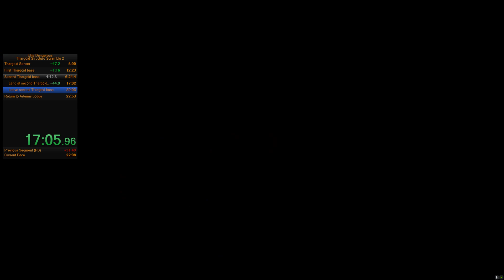CMDR Raiko - BRC Swift-16: Thargoid Structure Scramble - Spirit of Icarus (Unlimited Run 3 - 21m18s)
This should have been my best run in unlimited, but I entered the -60 zone during glide to the second Thargoid structure and dropped out 37km away, then I rushed and basically cocked up everything at that site, but still only finished 15 seconds slower than my DBX run. I'd have saved that 15 seconds just by jumping to another system to clear the obstructed jump at the crash site.

00:00 Start
00:43 Launch
04:48 Crash Site Sensor
11:10 Scan Device Site#1
11:56 Collect Link
18:40 Scan Device Site#2
22:01 Landing/Finish